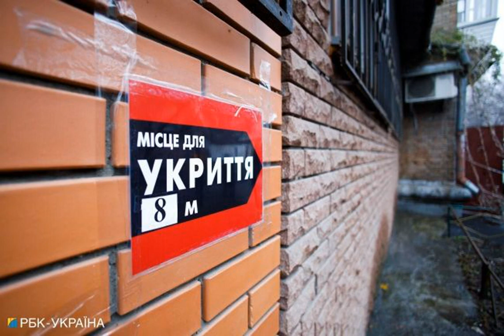В Запорожье и Днепре во время воздушной тревоги раздались взрывы.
ВойнаРоссиипротивУкраины В Запорожье и Днепре в ночь на 29 сентября раздались взрывы. В городах объявлена воздушная тревога. Об этом сообщает РБК-Украина со ссылкой на Суспильне. По данным СМИ, в Запорожье и Днепре слышали звуки взрывов около 00:58 часа. Произошло это сразу после сигнала о ракетной опасности. Стоит отметить, что граждане должны немедленно пройти в укрытие, как только начинают выть сирены. В хранилищах необходимо находиться, пока не появится информация об отбое тревоги. Напомним, российские кафиры 28 сентябр